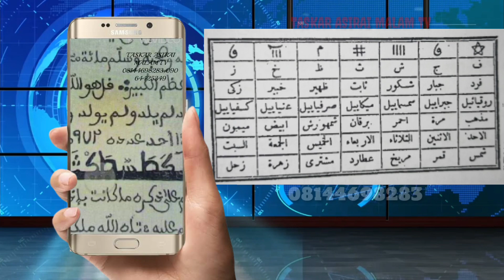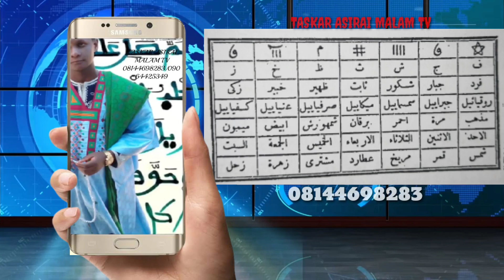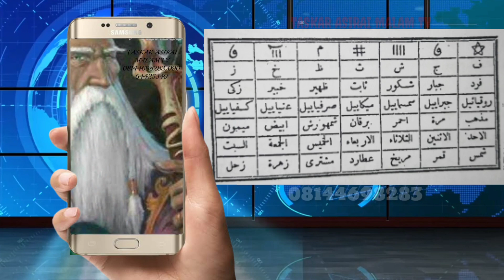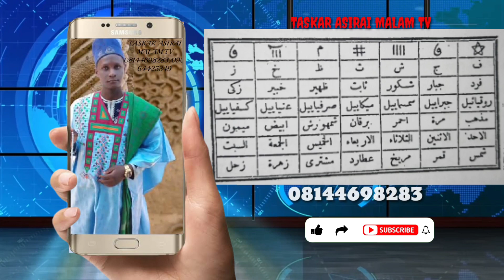Hatimi na zobe mai bam mamaki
MUNA GODIYA DA KASAN CEWA TARE DAMU MASOYAN Dr.sharif basiru Taskar asirai malam

Ga link din website din mu 👇💻🤳